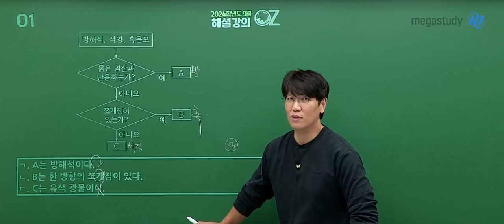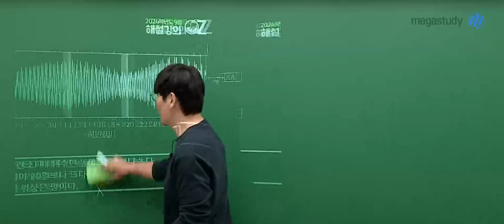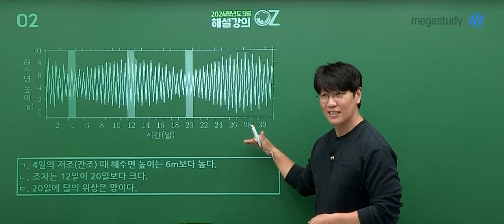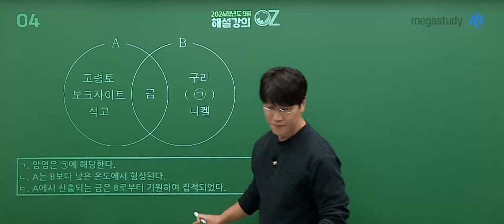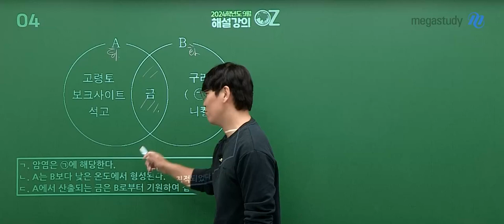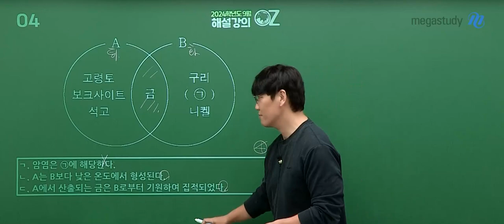[메가스터디] 지구과학 오지훈쌤 - 2024학년도 고3 9월 모평 지구과학ll 해설강의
지구과학 오지훈 선생님의 2024학년도 고3 9월 모평 지구과학ll 해설강의 영상입니다.